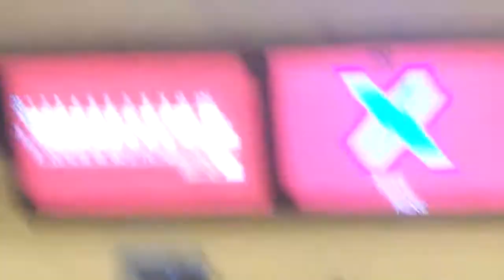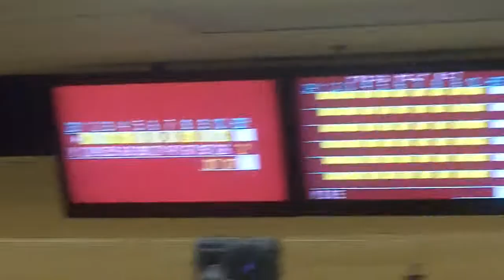226 Game at AMF Auburn Lanes in Auburn, MA (From 11/2/10)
This was the second best game I had a couple of days ago at Auburn, but I really got kinda lucky with a few of the shots.